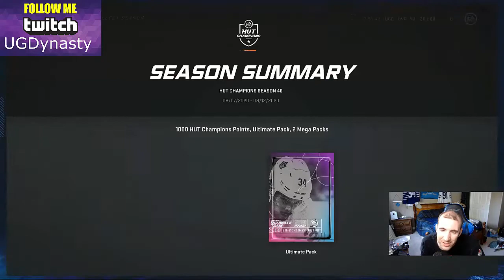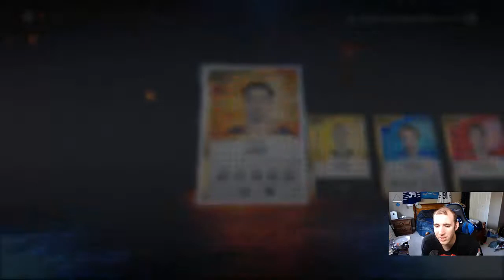HUT RIVALS Rewards NHL 20 Ultimate Team RTG EP 112